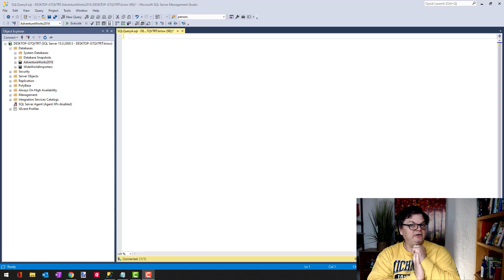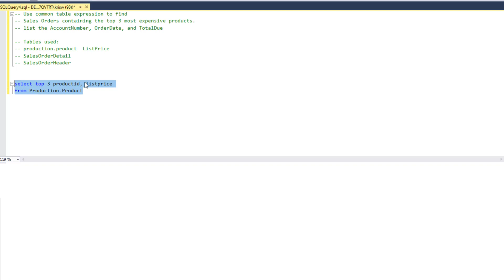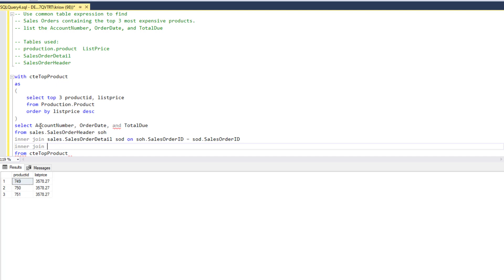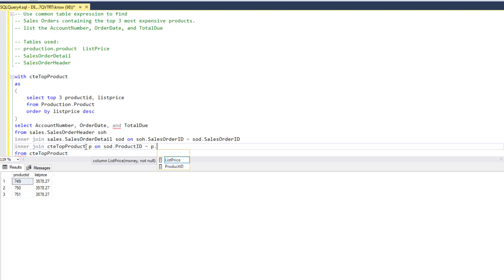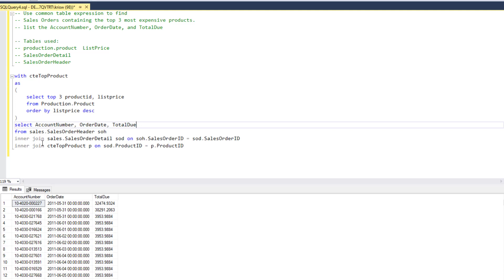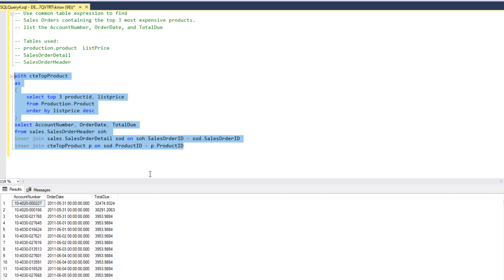Why You Should Love Common Table Expressions (CTE's) | Essential SQL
Watch this video to see common table expressions in action.

Want to learn more SQL tips?  Check out my guide "How to Code SQL like a Boss"

We'll use a common table expression to find sales orders containing the top 3 most expensive products.

I'll go through a use case showing how the results from the CTE are used in subsequent query.  You'll see that the CTE make the query much easier to read.

This query could have been done using Subqueries, but what's the fun with that?  Let's learn new stuff!